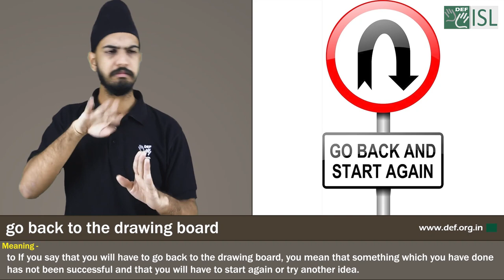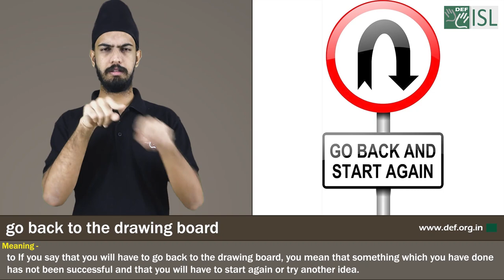Go back to the drawing board:- Idiom of the Day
Meaning- to If you say that you will have to go back to the drawing board, you mean that something which you have done has not been successful and that you will have to start again or try another idea.​

Sentence- 1. My experiment was a failure, so I’m back to the drawing board.​
2. My plan didn’t work, so it was back to the drawing board.​